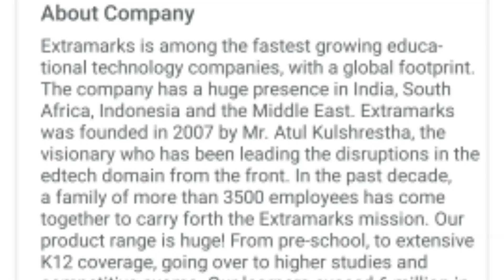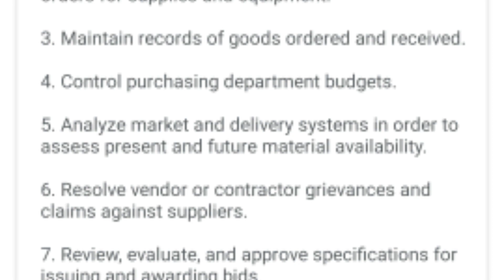Work From Home Jobs | Salary Up To-40,000/-Month | Online Jobs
Work From Home Jobs @Extramarks Salary-40,000/-Month | Online Jobs | Graduates Jobs

Thankyou.

seller support associates jobs
customers support jobs
Accounts Work From Home Jobs
finance jobs
commerce background jobs
Mphasis 2021 Hirings
customers support Jobs
wipro 2021 hirings
content writing jobs
background verfication jobs
Online Teaching Jobs
Hello Learner Vacancy.
Sales Advisor Job
Telecalling Jobs
part time jobs
housewives  Work From home jobs
Process Executive Jobs
Teleperfomance Bulk Hirings
CUSTOMERS SUPPORTS JOBS
12th pass jobs
Virtual coordinator Work From Home Jobs
NIIT Technology Jobs
Sleep internship
paid internship
wakefit paid intern ship
work from home internship
Unofin Job Vacany
finance company job
sales job
The Mock App
bpo jobs
customers supports jobs
12th pass jobs
students jobs
geetas online tips